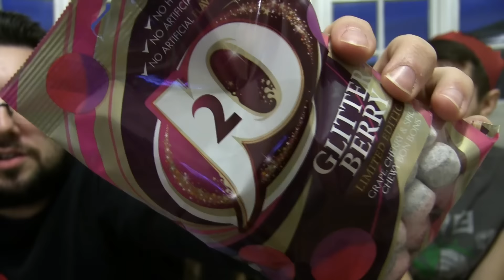Advent Calendar Day 1 | Food Review UK